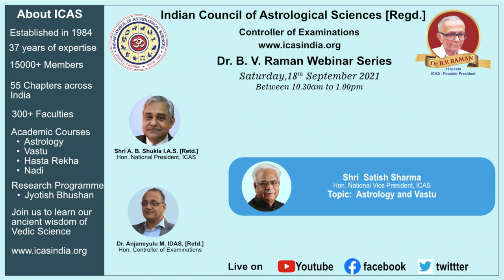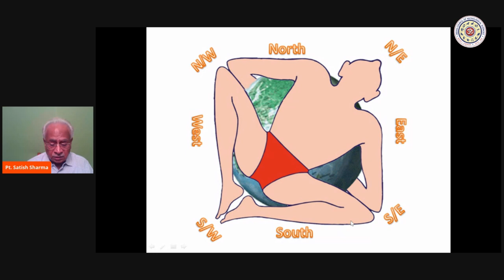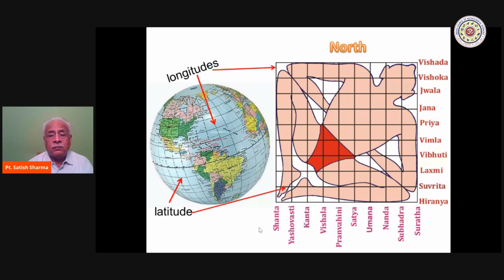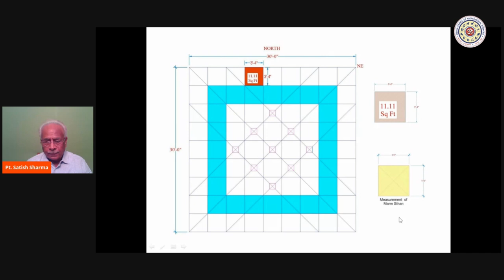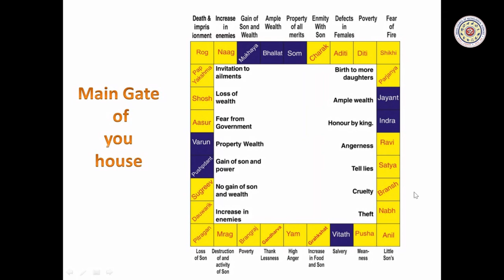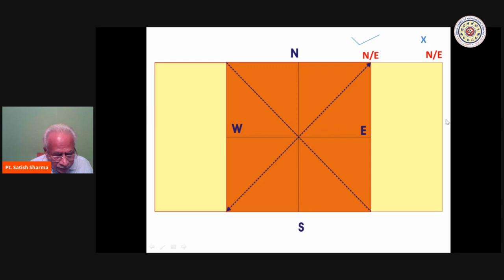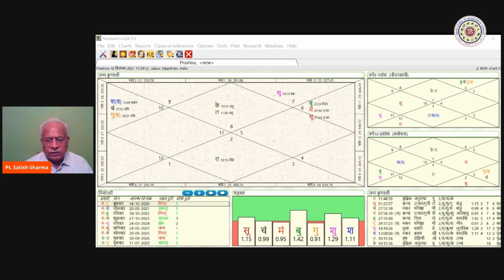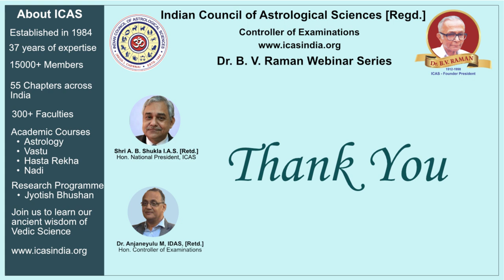Astrology and Vāstu by Shri Satish Sharma, Hon. National Vice President, ICAS.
Vāstu Shastra is science that explains the principles that influence human living in a particular place.  Many techniques are explained in our ancient wisdom to derive and fine-tune the energy pattern in our residential or commercial areas for optimising benefits.  Pt. Satish Sharma, scholar in Vāstu Shastra explains the scientific basis of Vāstu and matters that connect Vāstu with Astrology.